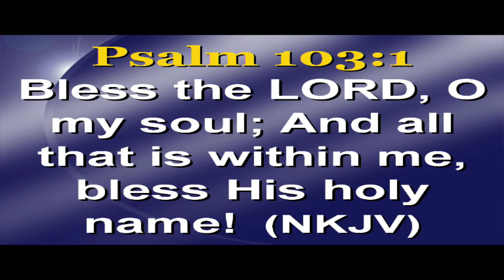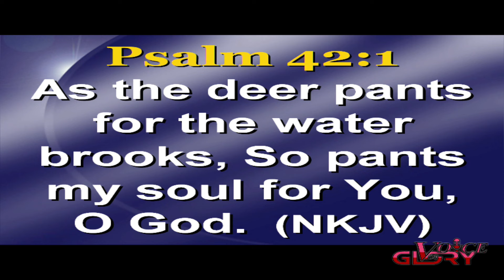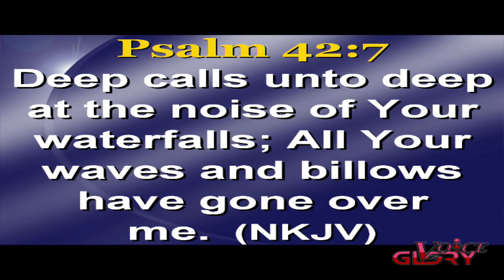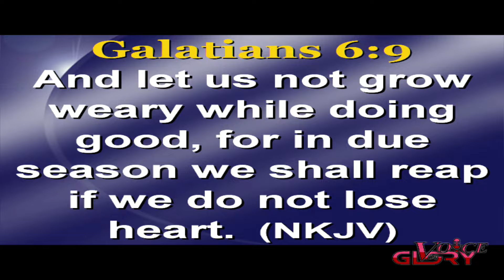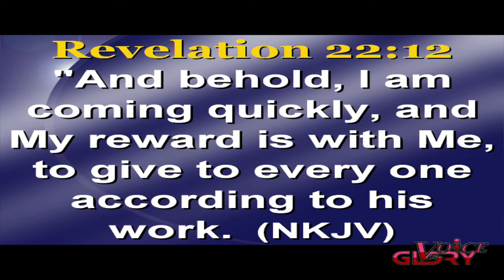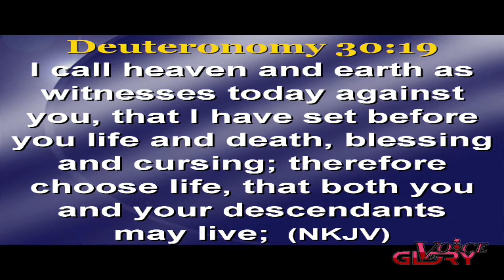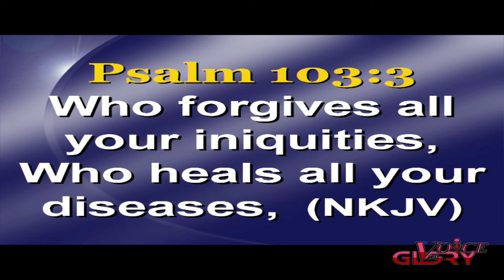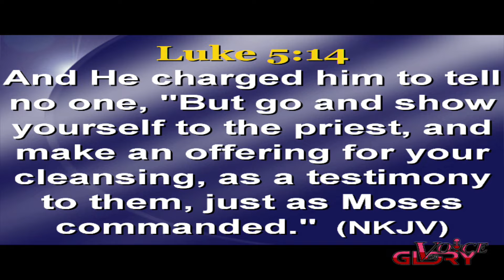THE BENEFITS OF THE LORD By Prophet Kevin N.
The Consciousness Of The Benefits Of The Lord Is What
Make Men Consistent In Doing The Will Of God In The
Midst Of Trials (Galatians 6:9)